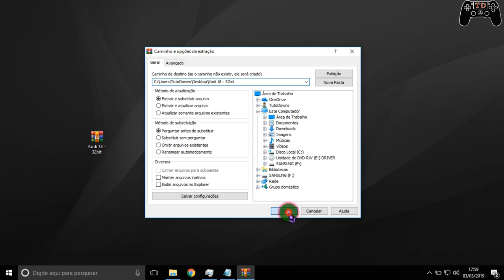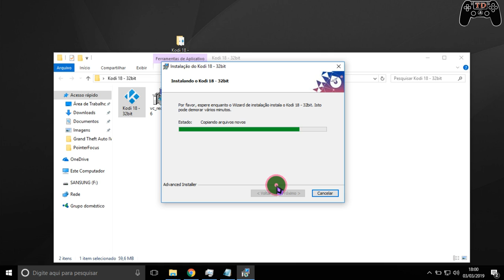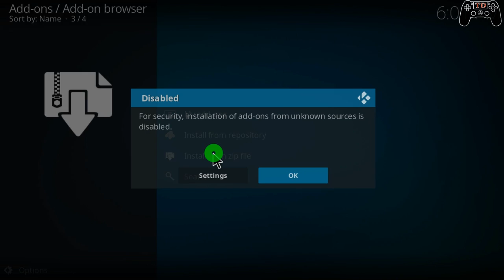Kodi 18 Final Lite (mais leve) Repack + DOWNLOAD